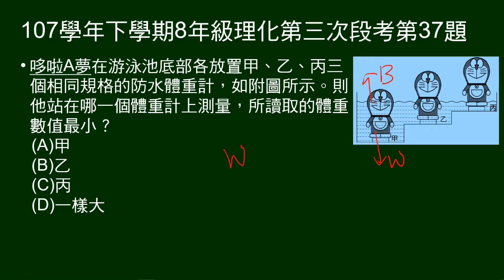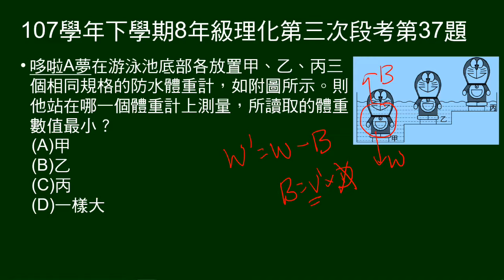107學年下8年級理化三段第37題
游泳池底部各放置甲、乙、丙三個相同規格的防水體重計，站在哪一個體重計上測量，所讀取的體重數值最小。